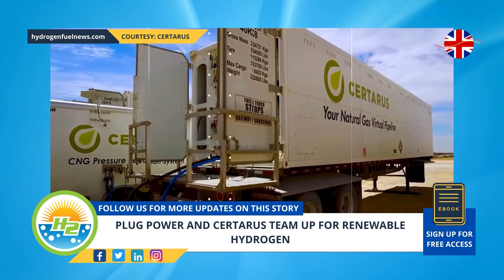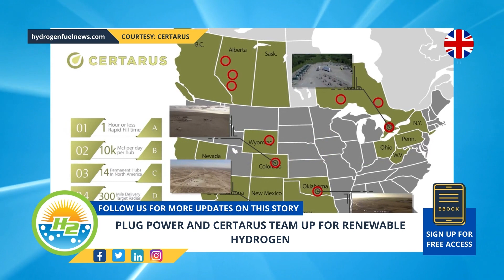Plug Power and Certarus team up for renewable hydrogen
The companies aim to boost the infrastructure required for green H2 fuel adoption acceleration...